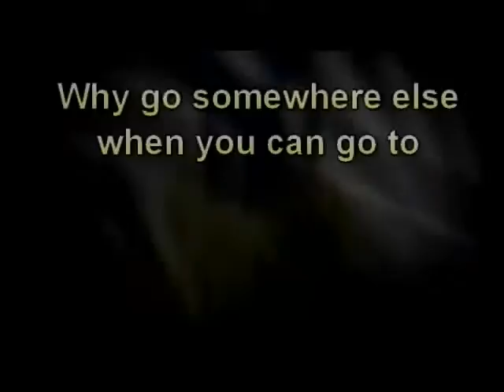Alcohol Programs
Discover how to choose the best Alcohol Addiction Recovery Programs and Drug Rehab Center. This decision could be the most important one you can make in your life.